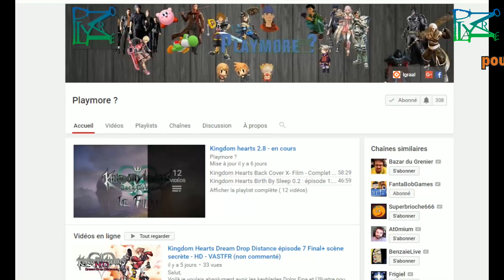Kingdom Hearts 3 - épisode 6 : la forêt des rêves bleus - HD -VASTFR (Non commenté)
Salut,
₪ Vous retrouverez les liens des autres opus ci-dessous ₪
Voici un épisode un peu moins intéressant mais toujours présent dans la plus part des Kingdom Hearts, le monde de winnie l'ourson
avec ses 3 mini-jeux .

(marre des voyages en vaisseau Gummi ? répondez au sondage !! )

▲▲▲▲▲▲rappel de l'ordre de visionnage ▲▲▲▲▲▲
₪ le 1, le chain of memories et le film 358/2 days
₪  le 2, le birth by sleep et le film de recoded
₪ Dream drop distance, birth by sleep 0.2, Back cover X
₪ le 3